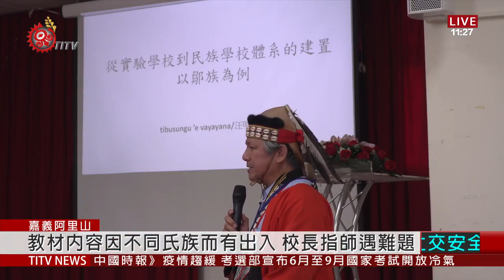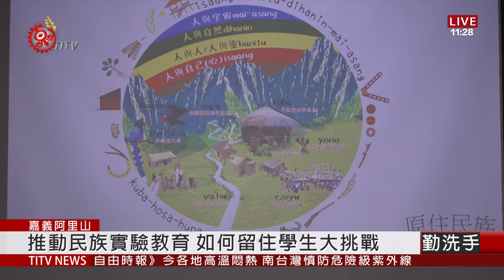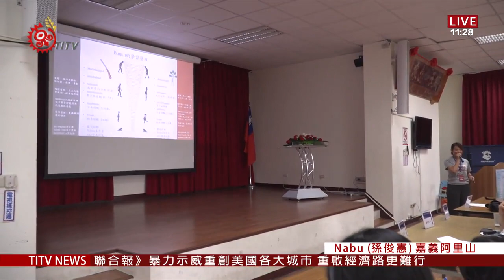探討鄒族教育體系發展 師大阿里山辦座談 2020-06-01 IPCF-TITV 原文會 原視新聞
台灣師範大學來到阿里山鄉，舉辦鄒族教育體系與鄒族教育學座談會，廣邀各民族實驗學校以及學界人士參與，而達邦國小校長就點出，老師在上課時，經常發現教材內容，會因為不同氏族而有出入，導致家長認為，傳授內容錯誤，老師也難判斷哪種說法，才是正確的鄒族傳統文化。

對此台灣師範大學副教授汪明輝表示，鄒族不同社群甚至氏族，在傳說、祭典上，都因為歷史脈絡，有些微差異，但並不代表哪一種才是正確的，建議學校能標註出處，活用不同氏族的知識體系，讓孩子學習完整的鄒族文化。

而阿里山國中小校長則提到，推動民族實驗教育，最困難的是如何留住學生，尤其升學主義下，如果沒有特色，家長寧願讓孩子離開原鄉就讀，因此打造族語、族群文化的學習環境，是他們面臨的一難題。

另外關於師資培育、經費來源等，中央原民會也派員出席，表示會將教師們的意見整合，帶回討論，希望產官學一起，共同建構，完善的民族實驗教育。